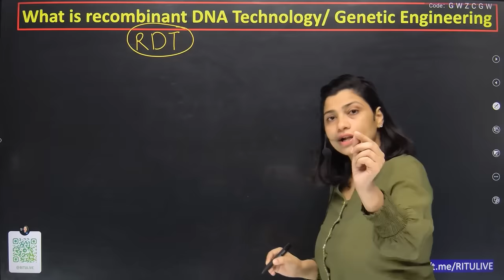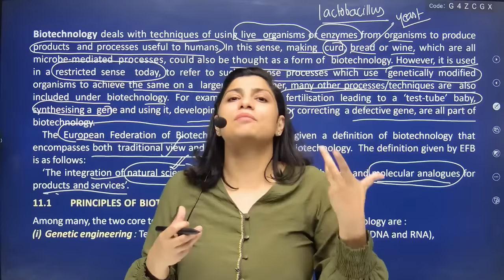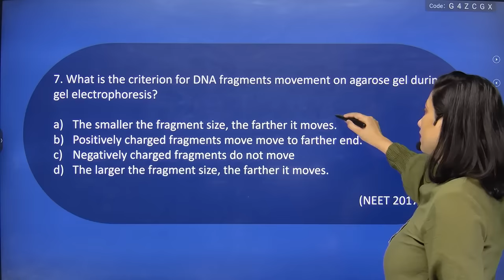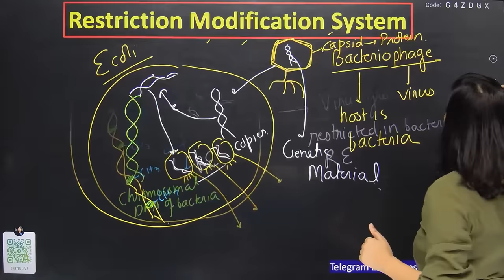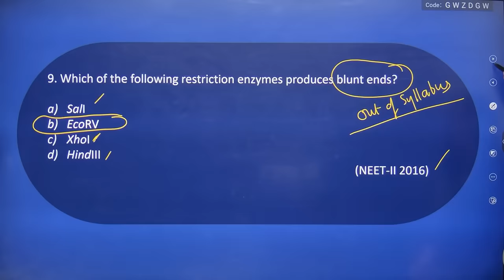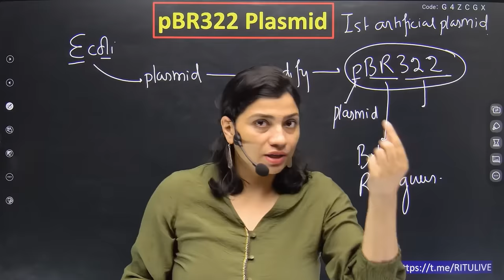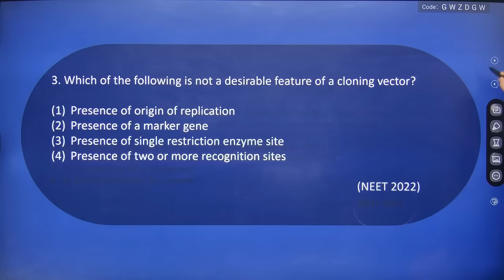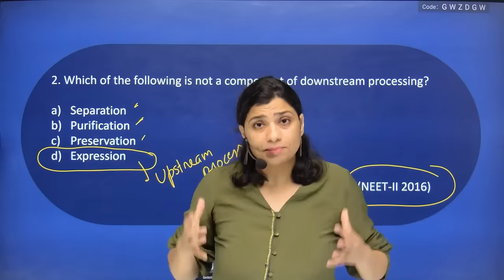Biotechnology Principles & Processes One Shot Lecture for NEET 2024 | Ritu Rattewal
Biotechnology Principles & Processes 5-Hour One Shot Lecture for NEET 2024 | Ritu Rattewal
In this session, Ritu rattewal ma'am will teach Biotechnology principles and processes chapter in One Video
Gear up for an intensive Biotechnology learning experience! Join Ritu Rattewal in this epic 5-hour one-shot lecture covering the Principles & Processes of Biotechnology, exclusively crafted for NEET 2024 aspirants.

📚 Lecture Highlights:
✅ Comprehensive coverage of Biotechnology Principles & Processes syllabus.
✅ In-depth explanations and visual aids for better understanding.
✅ Exam-centric approach to help you ace NEET 2024 with confidence..

👩‍🏫 About Ritu Rattewal:

Ritu Rattewal mam, an acclaimed educator in the field, brings her expertise to this one shot lecture. With a track record of guiding students towards success, Ritu mam teaching methodology is designed to simplify complex topics and boost your confidence in Biotechnology.

🚀 Get ready to conquer Biotechnology with Ritu Rattewal mam expertise! Join us for this intensive 5-hour one Shot lecture and pave your way to success in NEET 2024! 🌟